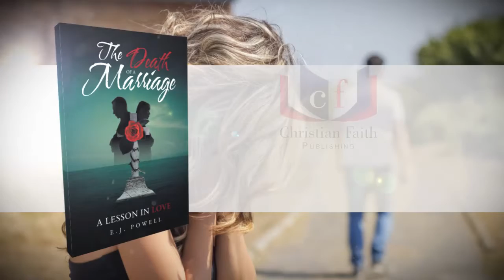The Death Of A Marriage by EJ Powell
The Death Of A Marriage

A Lesson In Love

EJ Powell